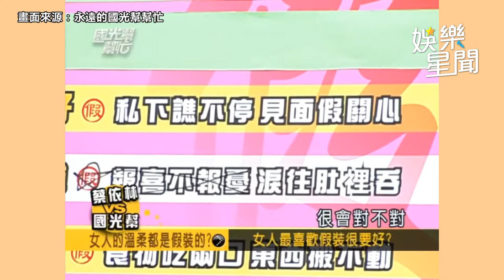國光幫懷舊系列精華／女生愛私下八卦表面裝熟！蔡依林曝經歷 網喊：陰險｜娛樂星聞